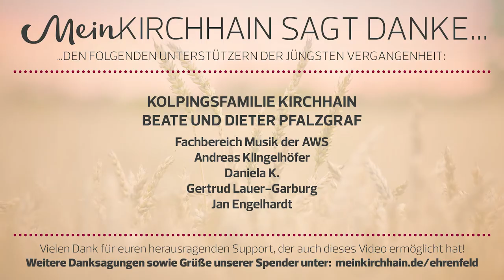Gospelgottesdienst – Shortclip | 50 Jahre Martin-Luther-Kirche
Fotos und und Video vom Gospelgottesdienst am 18. März 2018 in der Martin-Luther-Kirche Kirchhain.

Extra aus Berlin angereist war Chorleiter Stephan Zebe, der seit den achtziger Jahren Gospelmusik für Chöre schreibt und publiziert. In einem dreitägigen Workshop studierte er gemeinsam mit den Sängerinnen und Sängern von „Come Together“ (ein Gospelchor des Kirchhainer Kirchenkreises) einige Stücke ein, welche diese dann am 18. März im Rahmen eines Gospelgottesdienstes vor rund einhundert Zuschauern in der Martin-Luther-Kirche präsentierten. Dabei wurden sie musikalisch vom Chorleiter der Gruppe Peter Groß unterstützt, den man in Kirchhain vor allem als Bezirkskantor und für seine Arbeit mit dem Familienchor kennt.
Unter dem Motto „Singt dem Herrn ein neues Lied„ hatte die Gemeinde vor Ort sichtlich viel Freude an dem außergewöhnlichen Gottesdienst, welcher als weitere Veranstaltung im Rahmen des Festprogramms zum 50-jährigen Jubiläum der Martin-Luther-Kirche durchgeführt wurde. Und so stieß auch der Vorschlag von Kantor Groß, dies irgendwann zu wiederholen auf große Zustimmung in den Zuschauerreihen.
Wer bis dahin nicht abwarten möchte, kann natürlich auch selbst aktiv werden: „Come Together“ probt alle vierzehn Tage, Freitags ab 19.30 Uhr in der Kreuzkirche in Bauerbach.

Weitere geplante Veranstaltungen zum Festprogramm „Wir feiern 50 Jahre Martin-Luther-Kirche“ finden am 1. April (Ostersonntag) mit einem festlichen Abendmahlsgottesdienst, am 24. April mit dem Frühlingskonzert der Alfred-Wegener-Schule und am 6. Mai mit einem Familiengottesdienst und anschließendem Fest in der und rings um die Kirche statt.